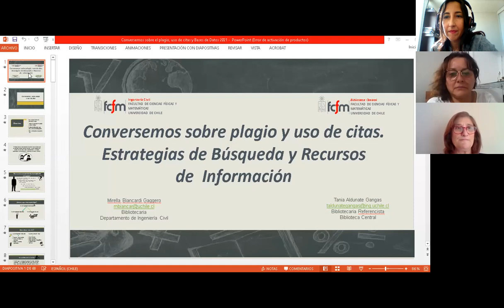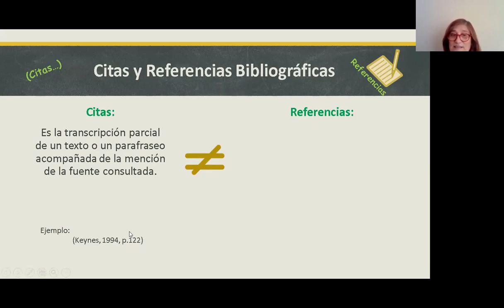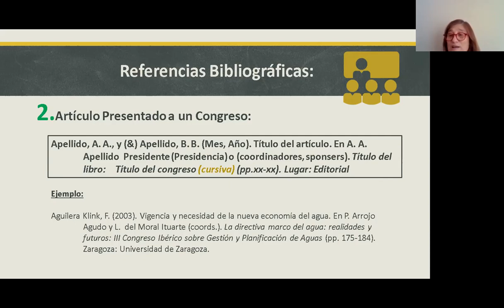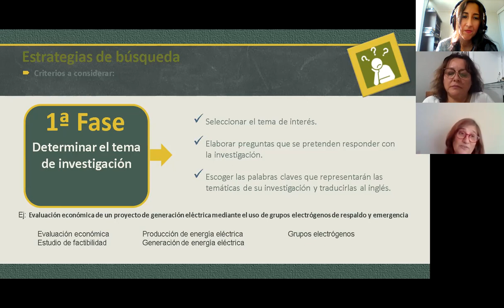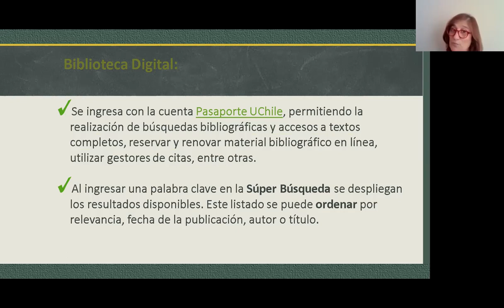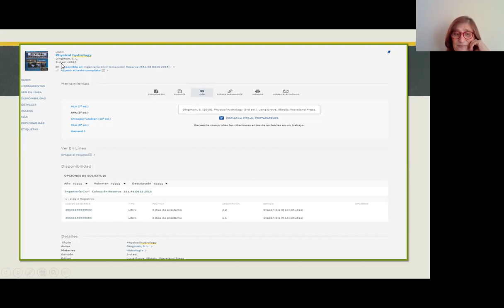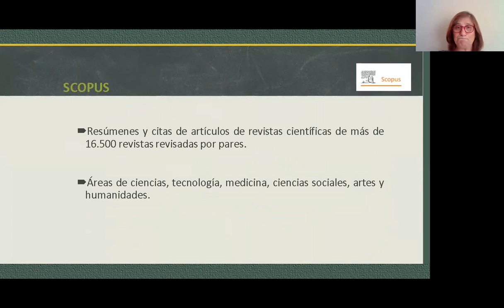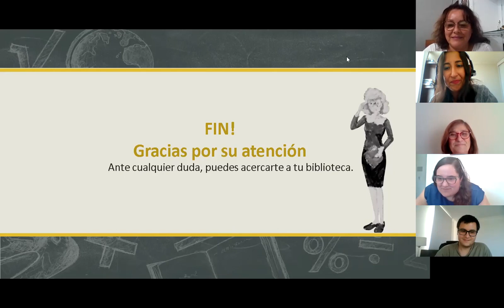Charla Biblioteca: Conversemos sobre plagio y uso de citas. Estrategias de Búsqueda y RR de Info.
Charla Biblioteca: Conversemos sobre plagio y uso de citas. Estrategias de Búsqueda y Recursos de Información.

Presenta: Mirella Biancardi, Bibliotecaria DIC.